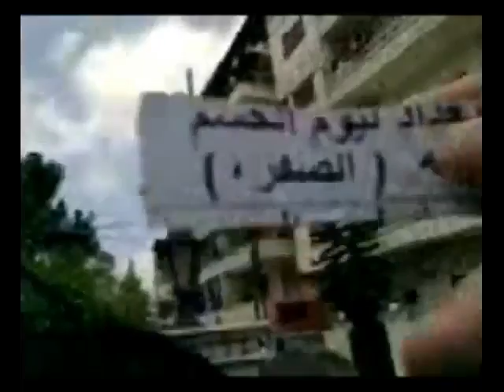شام اللاذقية جامع الحسين انتفاضة الاحرار التحــ حــرب ـرير 6 7 2012